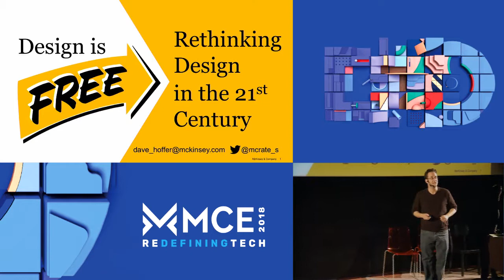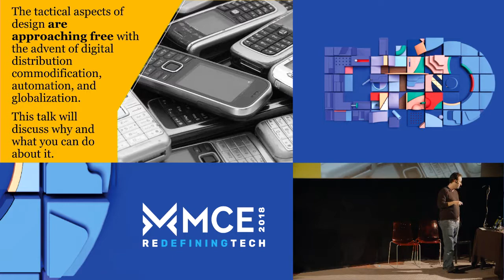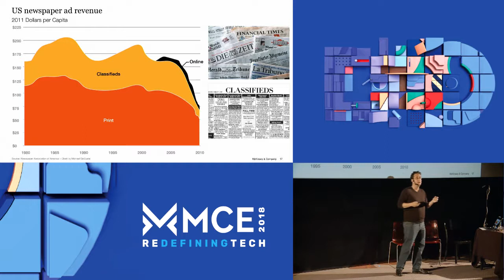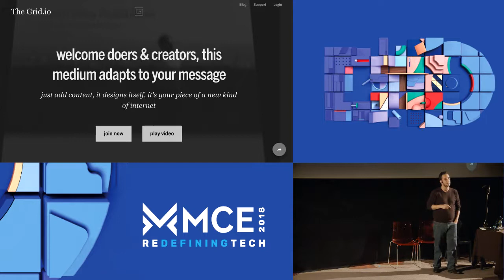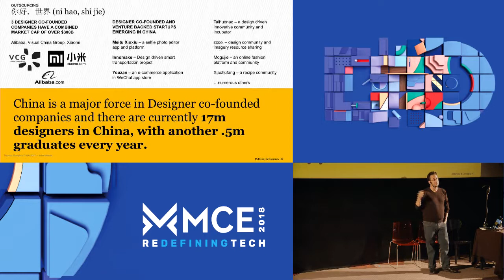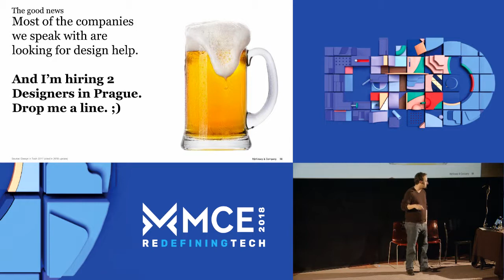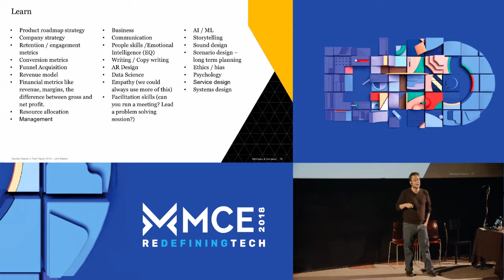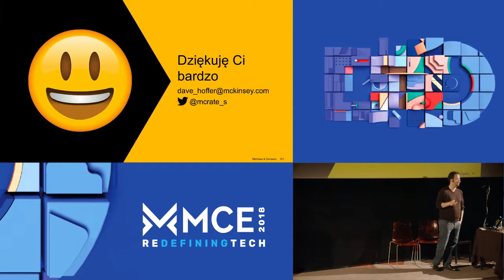MCE 2018: Design is free | Dave Hoffer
In Chris Anderson’s ‘Free’ he examines the rise of pricing models which give products and services to customers for free, often as a strategy for attracting users and up-selling some of them to a premium level. Design isn’t immune to this. There are a plethora of free templates, icons, fonts, tools and low cost software and tools which are eroding the tactical aspects of Design forcing Designers to become even more strategic to survive. This talk discusses this change within Design and makes some suggestions about what Designers can do about it.